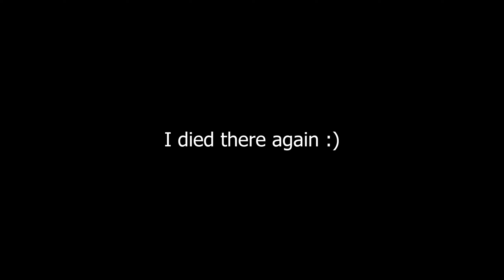New Years Day VERIFIED | EXTREME Plane Challenge | Farva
with the extreme success of the level being an open verification I decided to do it myself since I had 60% before... and well I did it

Attempts: 7209